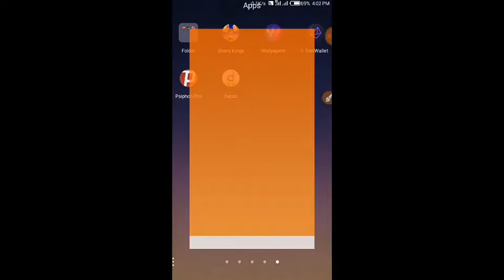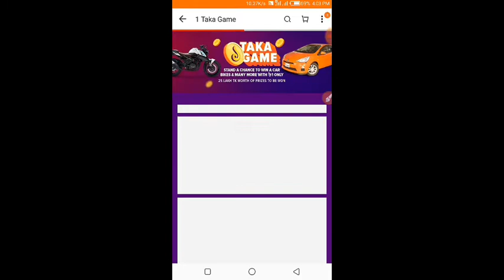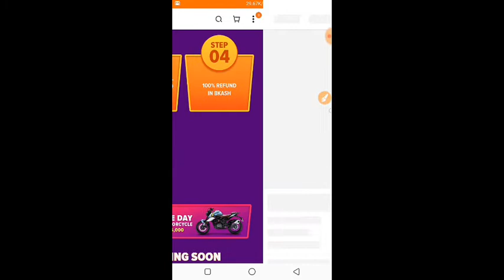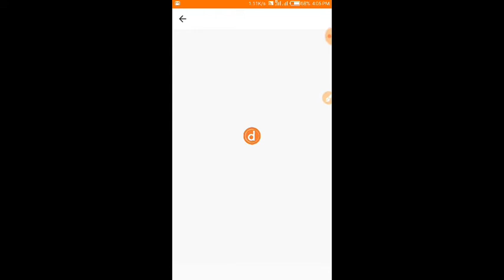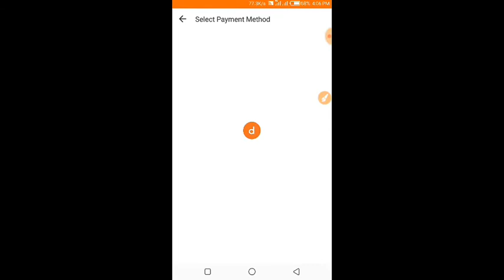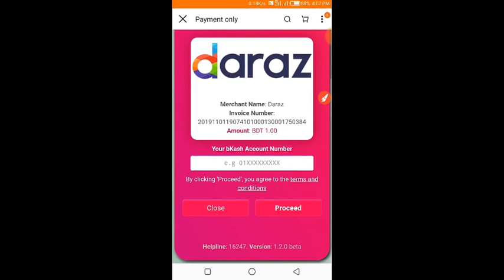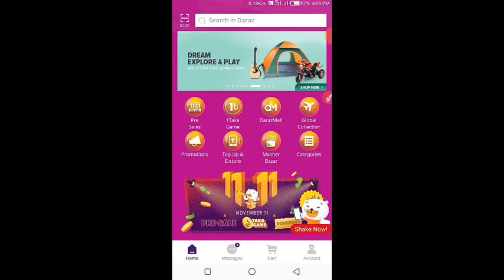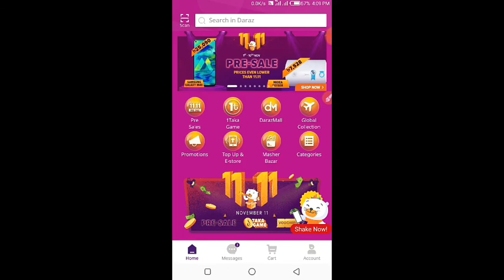Daraz Online Shop | daraz Online Shopping Daraz 1TK Offer | Daraz bd App 11.11 Offer 2019 Bangladesh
Daraz BD
daraz 1tk gmae to win motorcycle
daraz,
daraz online shopping,
daraz seller,
daraz bangladesh,
daraz.pk,
daraz pk,
daraz bd,
daraz seller center,
darazpk,
how to sell on daraz,
daraz online shopping bd,
daraz app online shopping,
daraz lk,
daraz . pk,
daraz app,
daraz scam,
daraz haul,
daraz sale,
daraz online shopping in pakistan,
daraz 12.12,
daraz 11.11,
daraz fraud,
daraz 10.10,
daraz offer,
daraz nepal,
daraz online